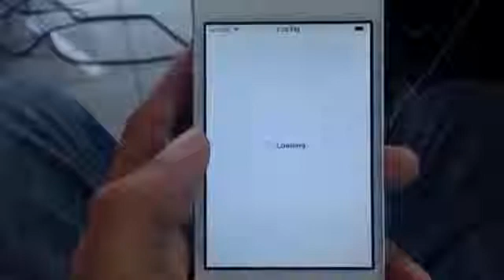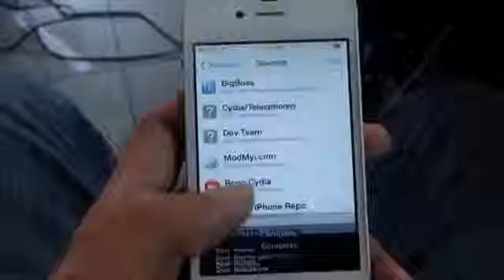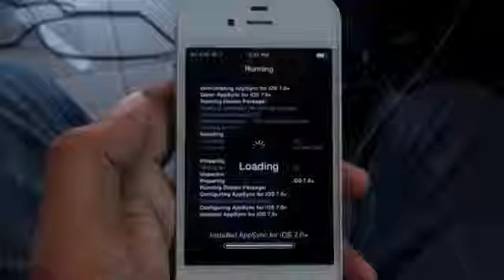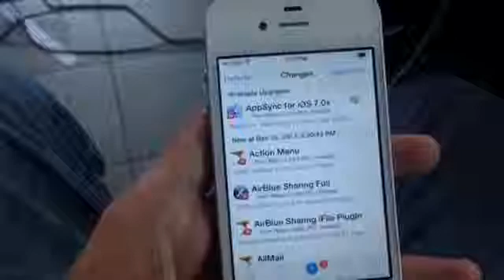Full Tutorial How to Install Cracked ipa apps to ios 7 with Appsync 7 0+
Prepare your Jailbreaken Iphone with Cydia app in it

1. Open Cydia
2. choose User
3. tap Manage
4. select Sources
5. tap Edit
6. tap Add
7. type repocydia. com
8. goto search button
9. type Appsync
10 Install Appsync compatible with your version.

Using any third party application or Itunes . you can run cracked IPA apps.

compatible with iphone 3g, 3gs, 4, 4s, 5, 5s, 5c

all Ipad latest models and Ipod latest models